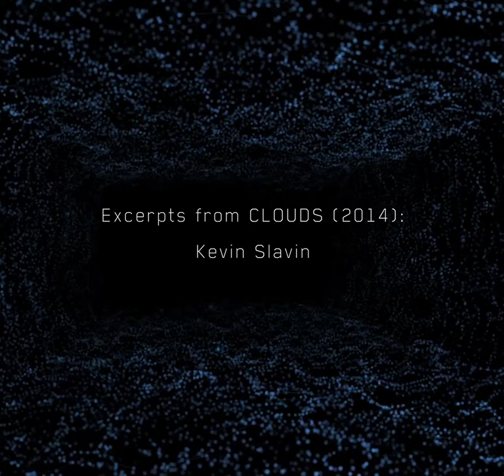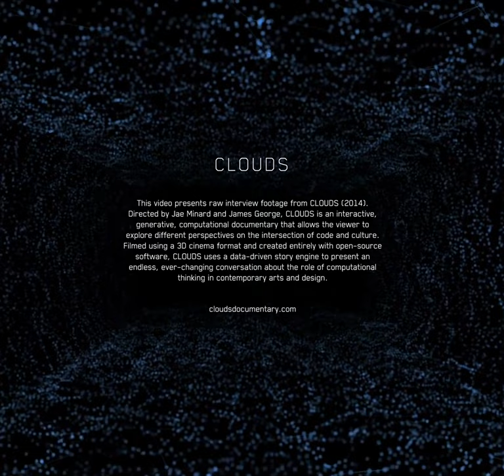Kevin Slavin: Interview Excerpts from CLOUDS (2014)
Kevin Slavin (@slavin_fpo) argues that we're living in a world designed for and increasingly controlled by algorithms. As an entrepreneur he has successfully integrated digital media, game development, technology, and design. He co-founded Area/Code, where he designed real-world games using location-aware technologies. His very popular TED talk, 'How Algorithms Shape Our World' has received over 2 million views. He now leads the Playful Systems group at the MIT Media Lab. [2014 Biography]

00:05 1. from code to magazines to code
00:43 2. learning to code
01:32 3. printing code
02:33 4. game designers
03:47 5. algo trading 1
04:18 6. algo trading 2
04:39 7. algo trading 3
05:04 8. algo culture 1
05:52 9. algo culture 2
06:42 10. algo culture 3
07:01 11. No consequences 1
07:15 12. no consequences 2
08:23 13. Draft mode
08:48 14. Biological computation 1
09:37 15. computation was invented
10:26 16. computation is unnatural
10:41 17. invented as opposed to discovered 1
11:25 18. invented as opposed to discovered 2
11:40 19. math havoc 1
12:00 20. math havoc 2
12:22 21. machines crash
13:10 22. autonomous machines crash
13:38 23. algo trading 4
14:09 24. algo trading 5
14:38 25. algo chess 1
16:27 26. algo chess 2
16:50 27. algo chess 3
17:35 28. Networked intelligence
17:52 29. Getting smarter together
18:11 30. tracking rendition flights
19:17 31. collaboration with machines
19:35 32. Tools of perception
20:18 33. Distributable perceptual model
21:08 34. human perception
22:09 35. computer perception
22:49 36. reality in the eyes of data
23:35 37. Big games 1
24:36 38. non-mimetic reality
25:32 39. area code 1
26:06 40. Area code 2
27:03 41. immersive games
27:34 42. Race to versimilitude
28:08 43. Acknolwedgement of artifice
29:37 44. algo stories 1
30:01 45. algo stories 2
30:26 46. algo trading 6
31:35 47. storytelling human to human
32:24 48. algo stories 3
33:30 49. algo stories 4
34:11 50. cognition vs computation 1
35:52 51. cognition vs computation 2
36:11 52. algo culture 4
37:04 53. crash and burn

Directors: Jae Minard and James George
Executive Producer: Golan Levin (CMU)
Producer: Winslow Porter
Design Director: Bradley G Munkowitz